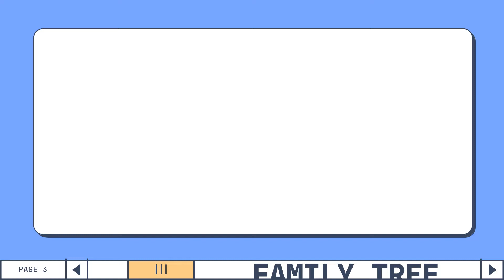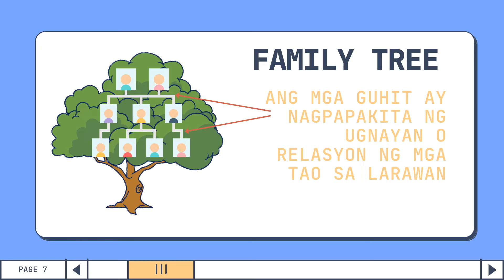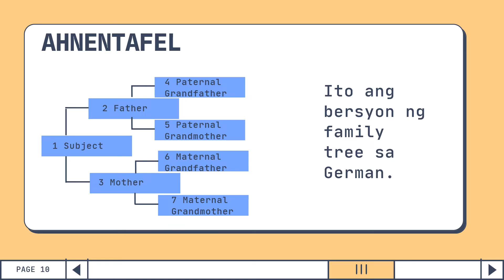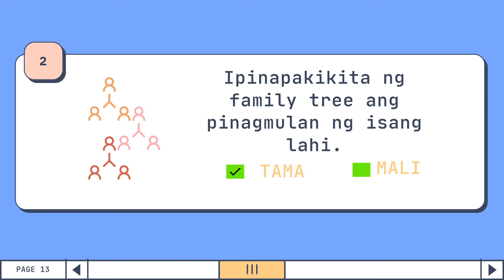Ang Pinagmulan ng aking Pamilya | ARALING PANLIPUNAN GRADE 1 | KTO12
Ang family tree ay isang tsart o dayagram na nagpapakita ng mga kasapi ng mag-anak at ang ugnayan sa isa't-isa. Ipinapakita ng family tree ang pinagmulan ng isang pamilya o lahi. Malaki ang tulong ng familytree upang malaman ang nakaraan at sa mga magiging desisyon sa hinaharap.

reference: Bigkis ng Lahi 1 by Prime Books Publishing Corp.